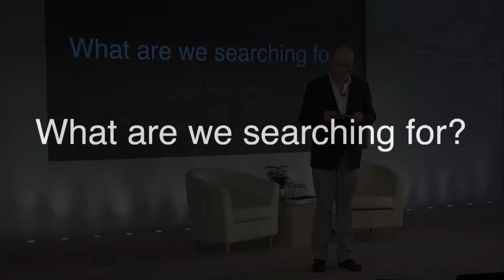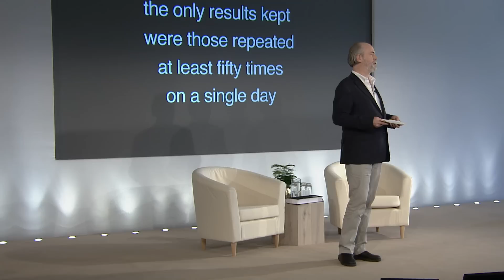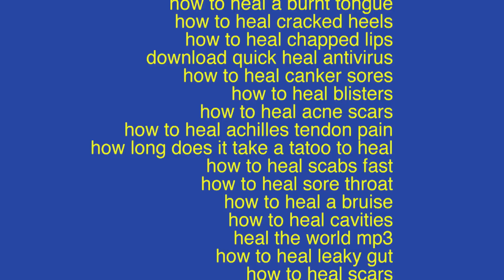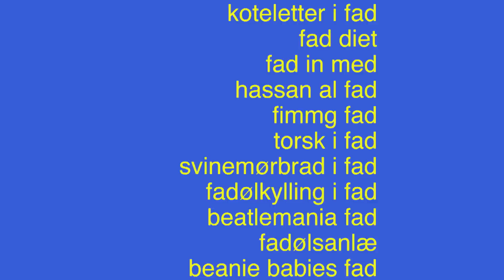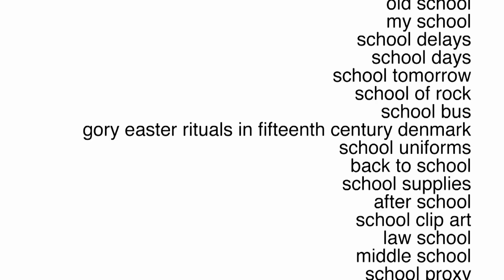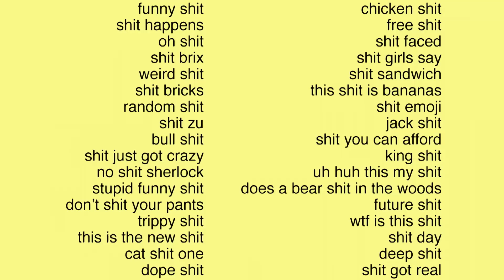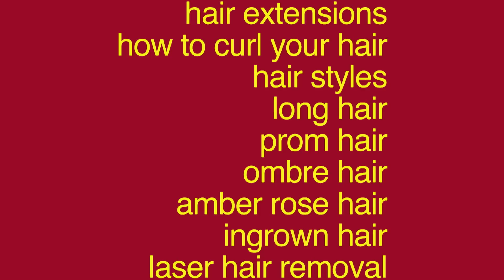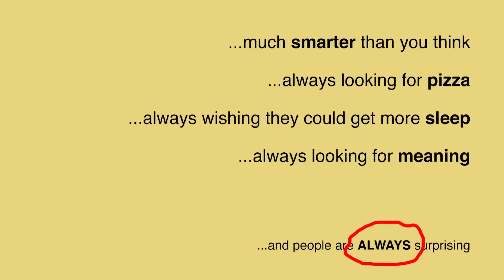Is Google an Oracle? | Douglas Coupland | Google Zeitgeist